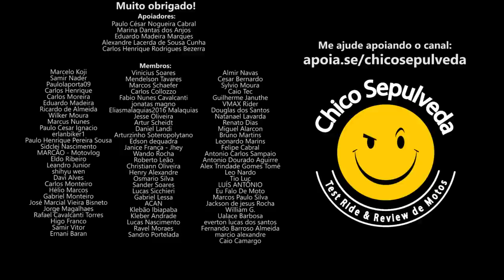O mercado de motos antigamente era melhor? Meu trabalho para 10 anos (2033)